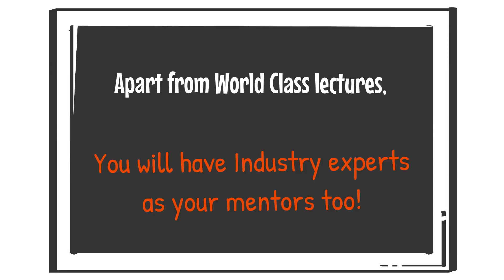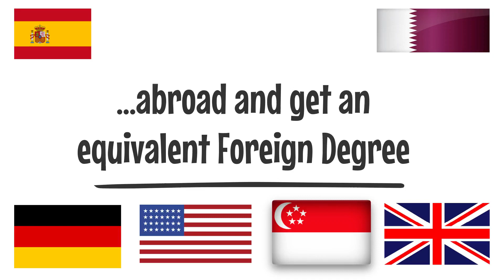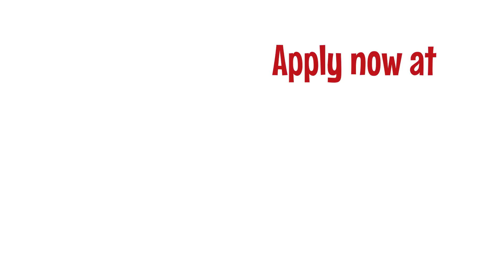✅Best Advance Educational institute Institute Of Advance Education & Research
Best Educational Video Explainer Video || Explainer Video || 2D Animation